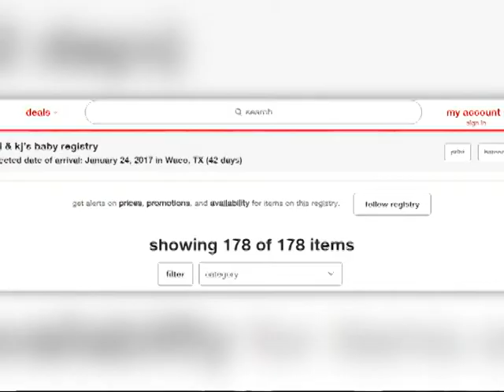[ENG SUB] Orangutan Baby Shower? Sweet!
Orangutan Baby Shower?: ENG SUB
Kelly reports a segment called 'The world reflected in the camera'
Hosted and produced by Kelly Che